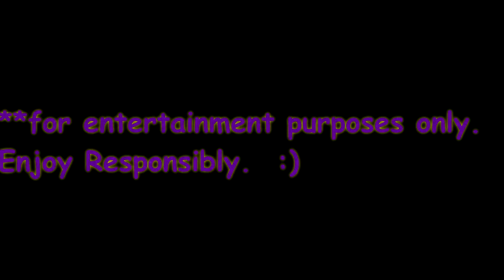[SUBTITLES - Dates] May 27: THIS DAY IN HISTORY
For more great content, and to LISTEN to Jessica Jack LIVE, visit us